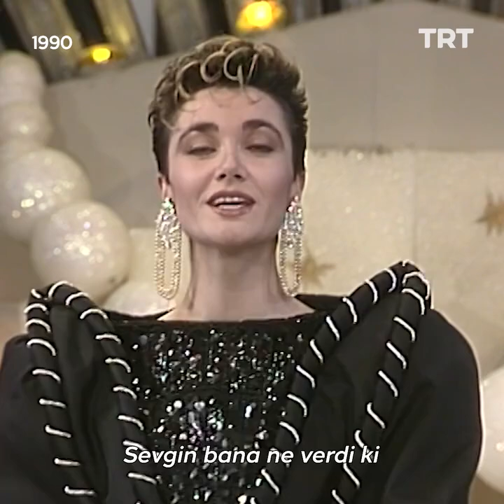Nalan Altınörs.. Sevgin Bana Ne Verdi Ki